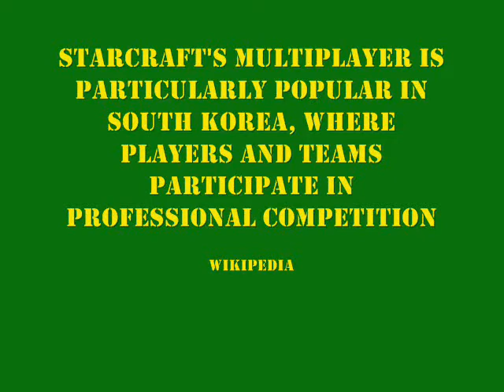Starcraft - Korea's National "Sport"?